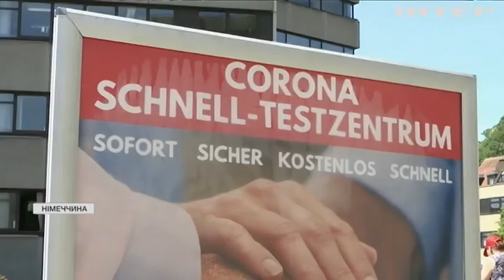Смак не зникає, але горло болить: новий дельта-коронавірус атакує планету